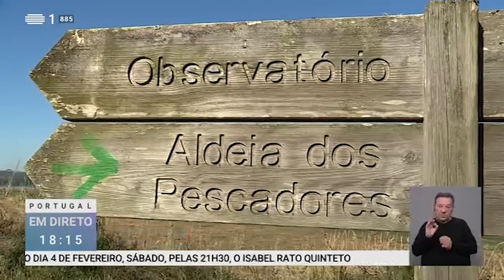Candidatura da Lagoa de Óbidos a Sítio Ramsar • Portugal em Direto, RTP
Data: 2023/02/02
Fonte: RTP1 - Portugal em Direto